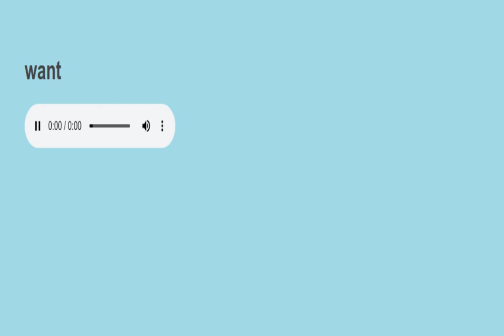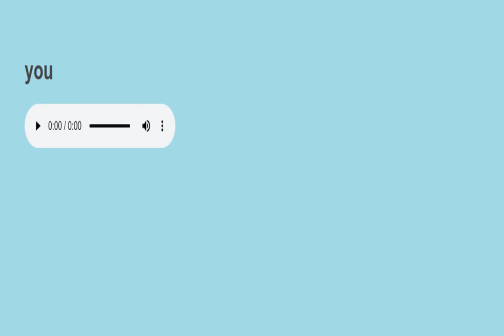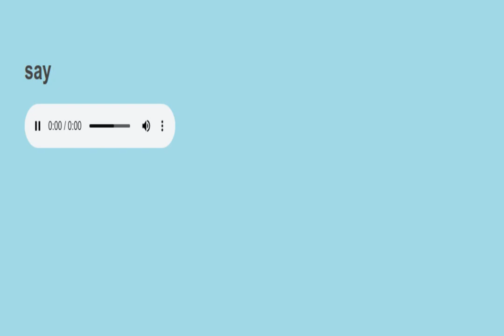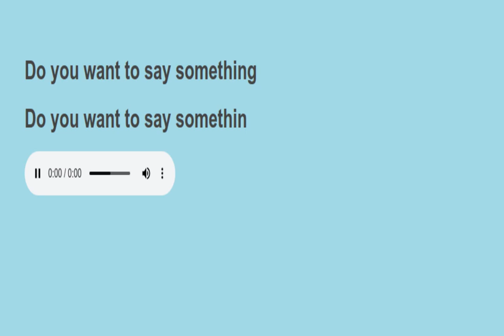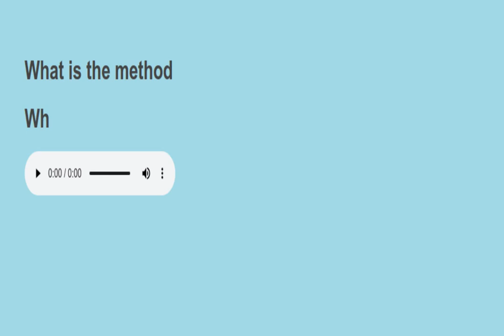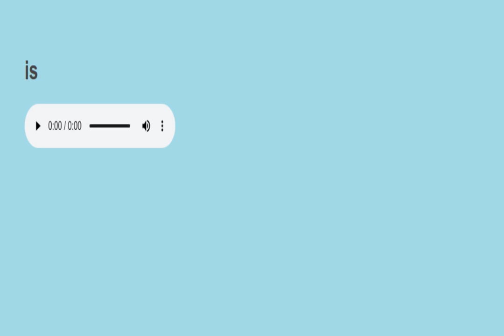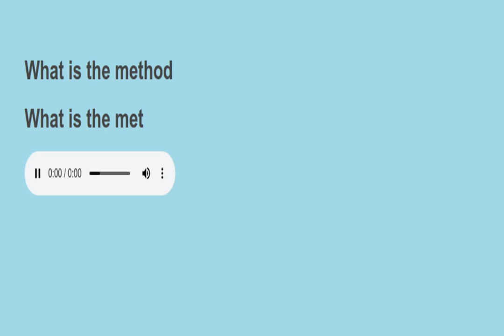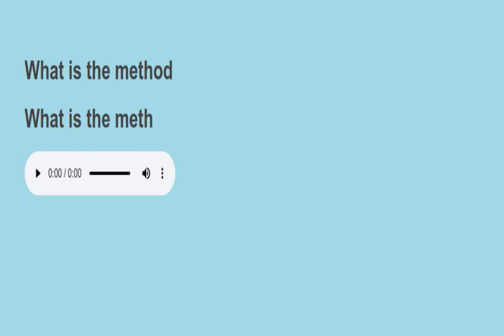Sight sentences reading practice 380